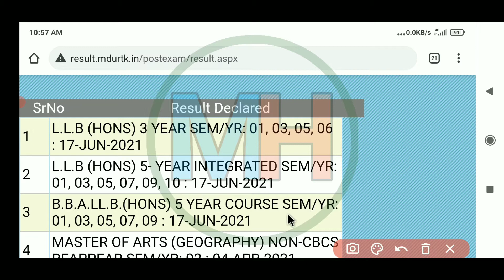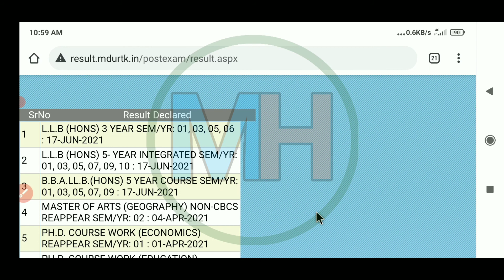खुशखबरी MDU Result Out 2021 || MDU Result Kaise Download Kare | MDU Result Kaise Nikale